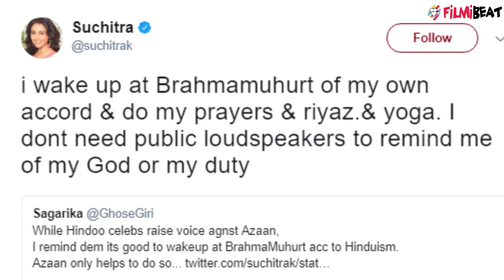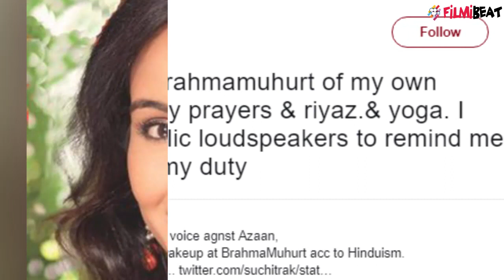Suchitra Azaan Controversy : Singer TROLLED over Azaan TWEET | FilmiBeat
Bollywood Singer Suchitra Krishnamoorthi labelled azaan on loudspeakers as ‘not civilised. After her tweet, Suchitra got trolled on social media for the same. Earlier, In April, Sonu Nigam tweeted a similar opinion. Watch video to know more.